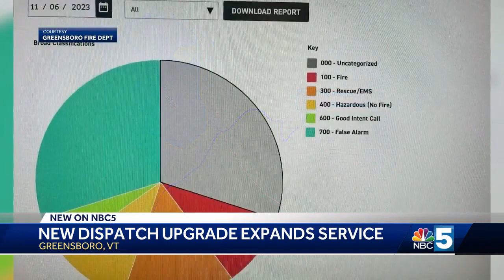Greensboro Fire Department dispatch upgrade expands service